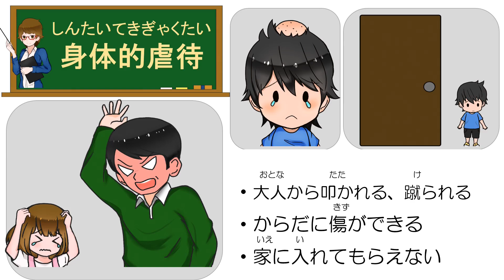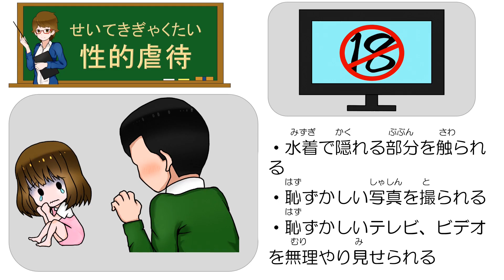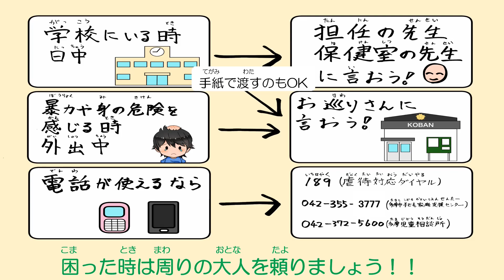（こどもむけあにめ）じぶんがされているのはぎゃくたい？ 子ども家庭支援センター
このどうがは「ぎゃくたい」について、しょうがくせいのこどもにもわかりやすくあにめでつたえているものです。
　おとなやこどものなかには「ぎゃくたい」ということばをきいても「じぶんがされていること」や「していること」がぎゃくたいにあたるときづいていないひともたくさんいます。
　このどうがをみて、なにかそうだんしたいことがでてきたら、ちかくのおとなにそうだんをしてみてください。こどもかていしえんせんたーにもいつでもそうだんしてね♪

■「多摩市公式チャンネル」リンク集